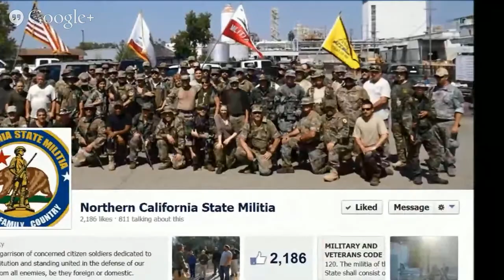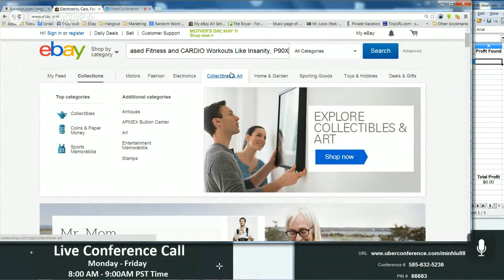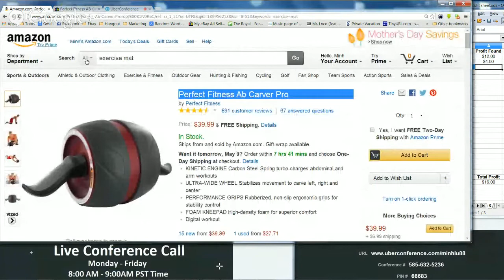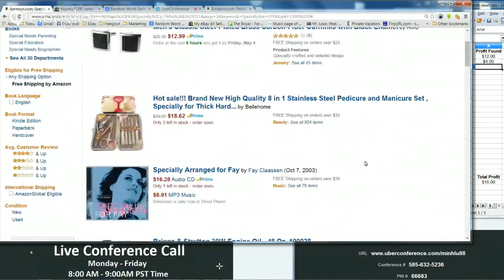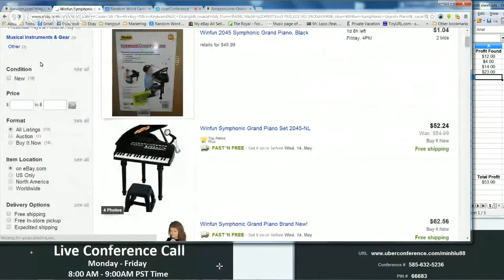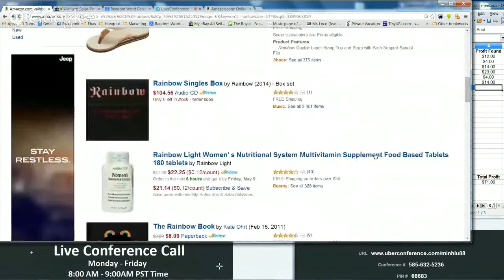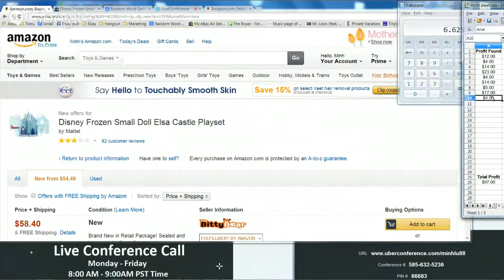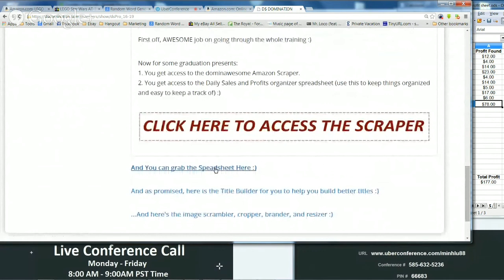Best Home Based Internet Businesses Top 10 Home Based Businesses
Drop Shipping Home Business Selling On Ebay and Q/A or If you just want to Chat

Come and watch FREE Live training on how Sell online in the world's largest online market place.

-Requirement for starting this Business:

-Work from anywhere with Internet Connection
-Have at minimum of a couple hundreds dollars to buy products for customers

Video of my Paypal Statements and Check I received from this business starting from November 2013:

Watch FREE Live Training here:
Hours: 8:00AM-9AM PST Monday-Friday
Slow Training - Drop Shipping Home Business Selling On Ebay and Live Q/A

Pin #66683

Skype: minhluml

The Pro Course is $19.95 a month
Video step by step training
Ready to take the Business Course?

Step 2: Watch the Training Modules